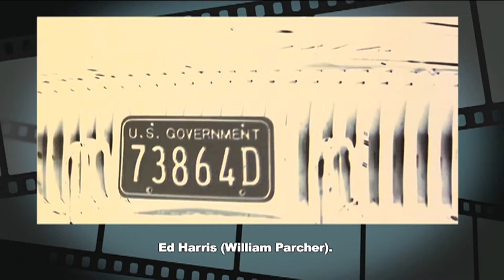James Horner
Aportaciones del músico James Horner al cine.